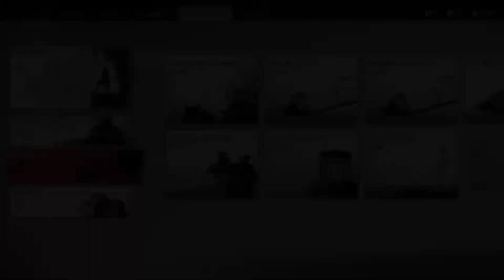Common Courtesy 2 Ghost of Tsushima